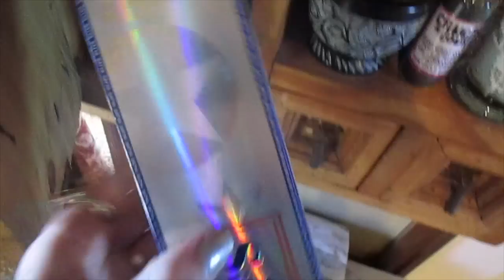Thorn and Moon Haul! (Pagan Perfume, Oils, Crystals and Herbs) Pumpkin Patch! and my Altar Space!